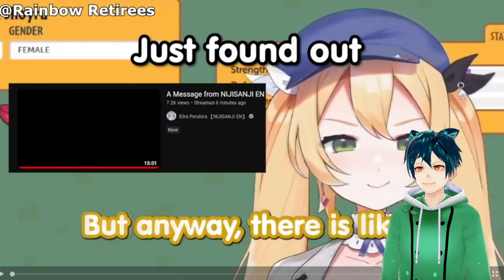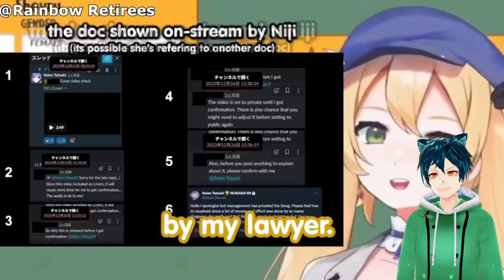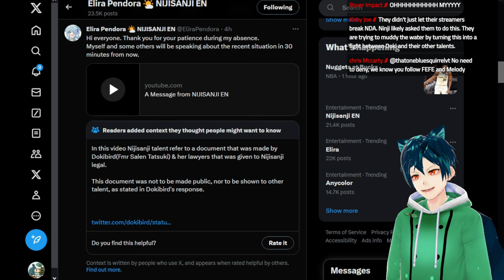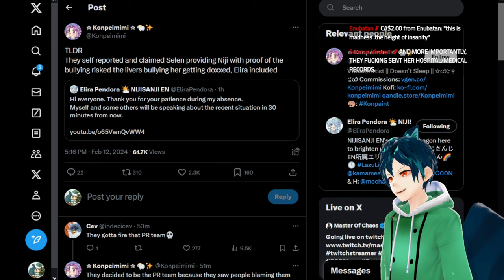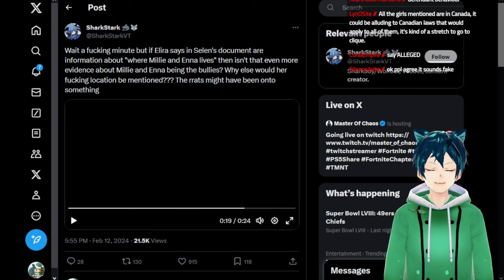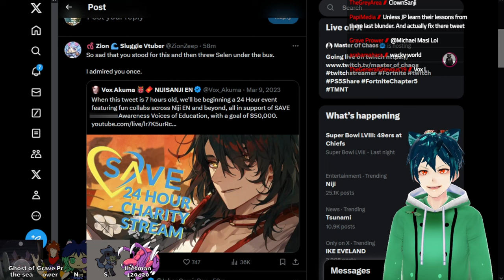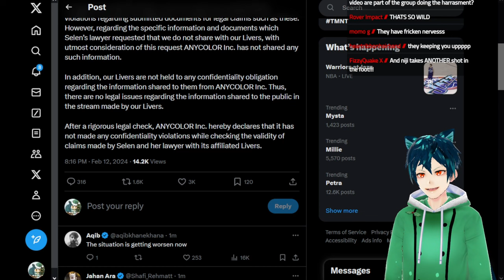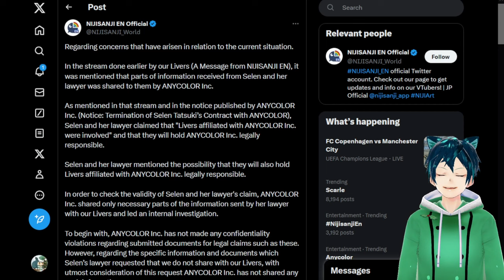Nijisanji forces dokibird to make a statement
This has become a civil war of those on Dokibirds side, and those that want to be on Nijisanji side.

Which side do you trust right now?
do you think they deserve the hate?
did you eat eggs today?